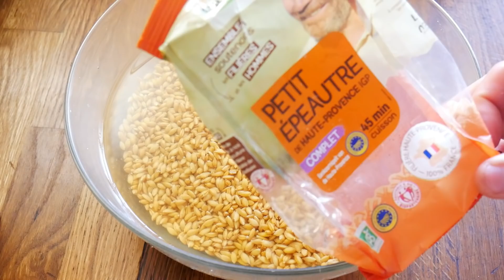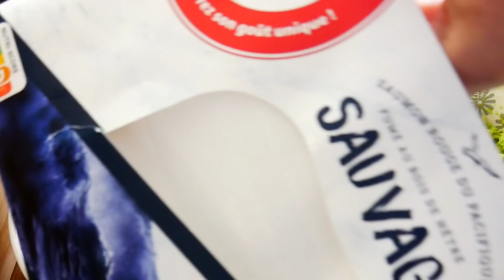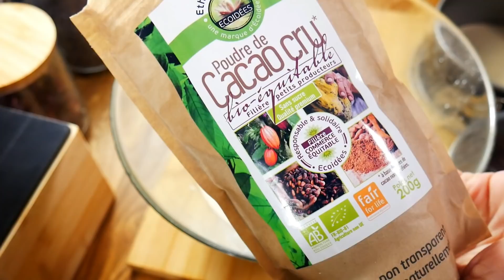مائدة افطار بدون معجنات /طبق بالزرع مرقد/تحلية صحية لسحور /سوشي بطريقتي/بروات بدون عجين/شوربة السمك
مكونات التورتة
300ملي ماء
ملعقيتين صغيرتين اجاراجار
400ملي حليب جوز الهند ممكن استعمال أي نوع حليب
100بذور دوار الشمس
100 او اكثر حسب الذوق غرام زبيب عنب مجفف ممكن استعمال التمر أو سكر جوز الهند
عصير حامضة
50غرام شوكولاتة اختيارية
ملعقتين فانيلا
ثلاث او اربع ملاعق بودرة الكاكاو
مبشور الليمون الحامض اختيارية